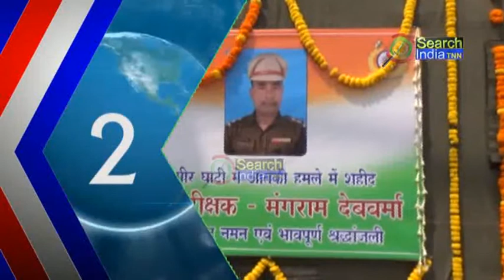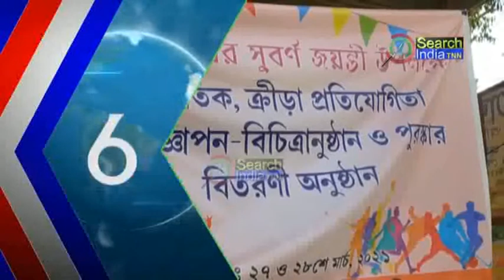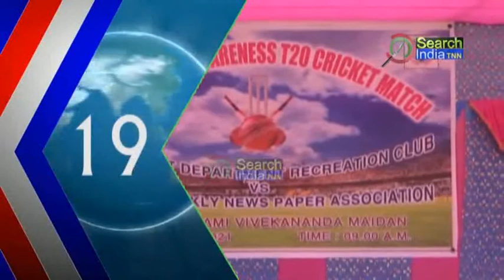ত্রিপুরা সুন্দরী এক্সপ্রেস ২৭.০৩.২০২১